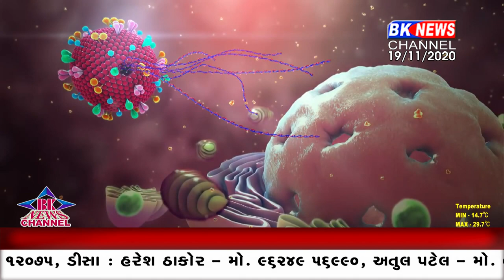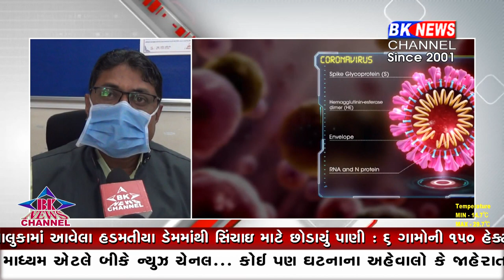શાળા કરતા બાળકો છે કિંમતી..!